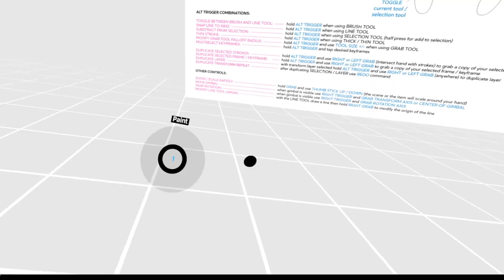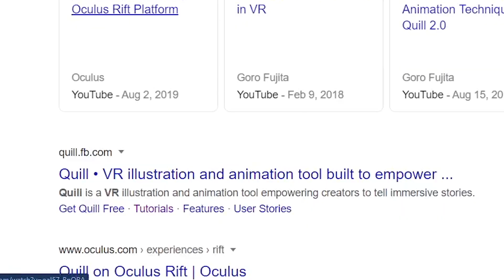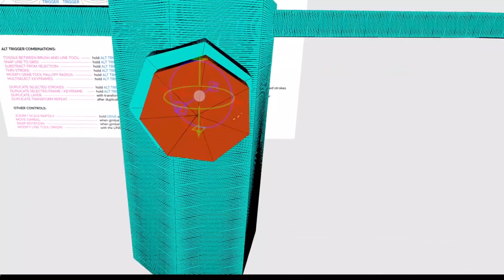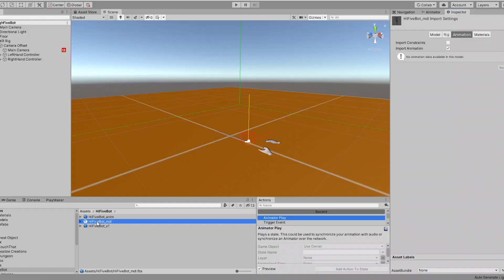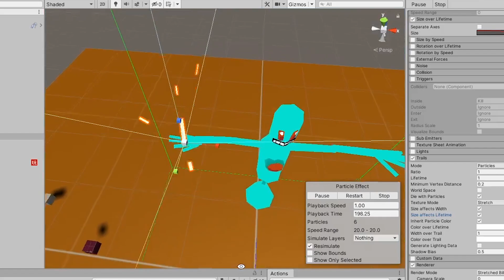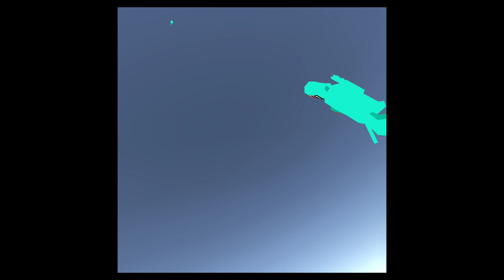Finally someone who appreciates my genius - Making a VR buddy in Quill to high five me in Unity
More noob VR dev adventures! I made a robot to celebrate my small victories with me as I learn Unity. And then I abused him with physics materials and sent him bouncing into space. Also a guest appearance from Portal 2's Wheatley, whom I ripped kicking and screaming out of the Source engine for no particular reason.

Matt Schaefer

Elizabeth Edwards

More about getting the shader working (something about Vertex Color Paint)